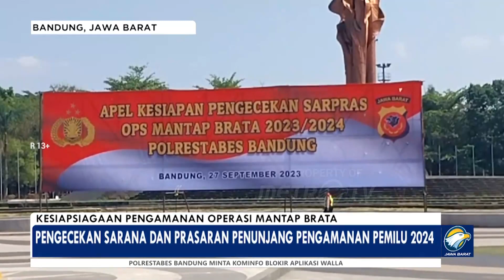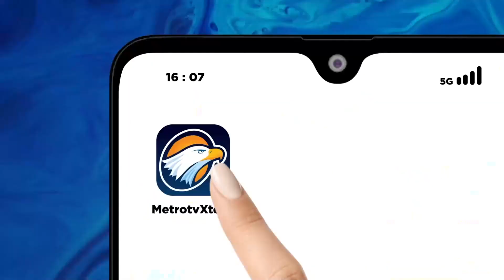Kapolrestabes Bandung Cek Kesiapan Operasi Mantap Brata Jelang Pemilu 2024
METRO TV - Kapolrestabes Bandung Kombes Pol Budi Sartono bersama para pejabat utama Polrestabes Bandung, Rabu (27/9/2023) mengecek sarana dan prasarana untuk Operasi Mantap Brata 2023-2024 jelang Pemilu 2024.

Pengecekan dilakukan di Lapangan Tegallega Bandung. Kapolrestabes beserta jajaran mengecek kondisi kendaraan roda dua dan roda empat untuk operasi, serta alat lainnya.